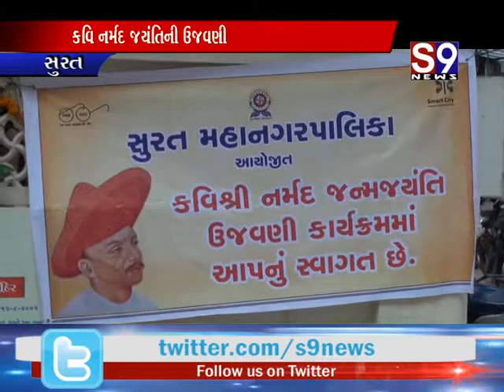સુરત : કવિ નર્મદ જયંતિની ઉજવણી